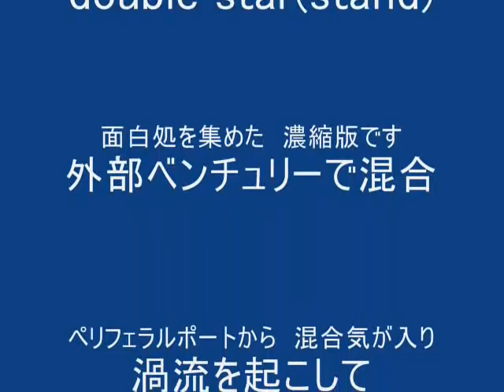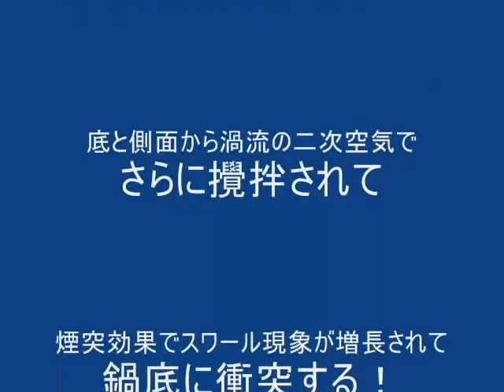gas Whirlpool stove eruption.wmv